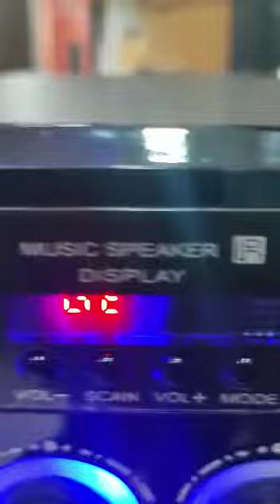DADSON Bhavnish garg 3000rs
Papa2 Roop Chand Garg GARG RADlOS 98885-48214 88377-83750 All Kinds of Electronics Goods and Repair Tractor Music System you tube Facebook Sangrur Road, Dhuri